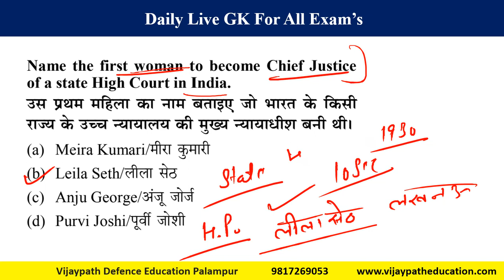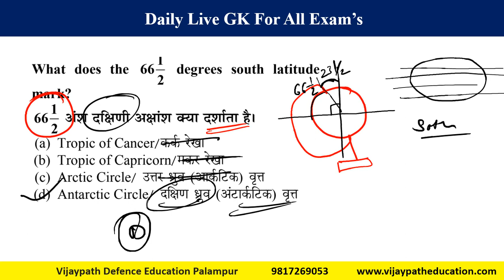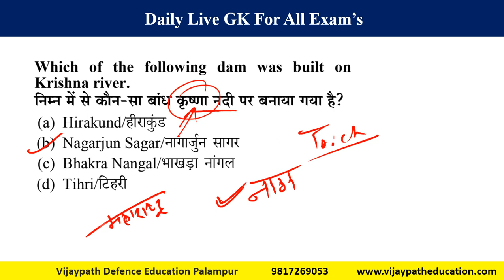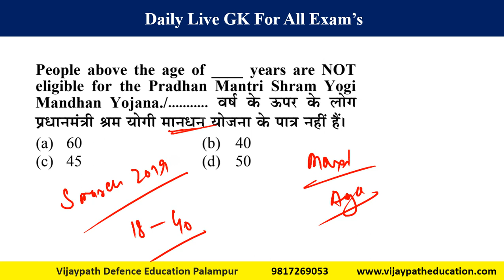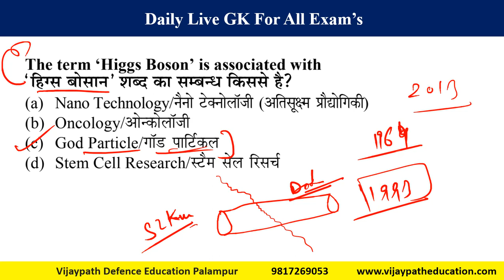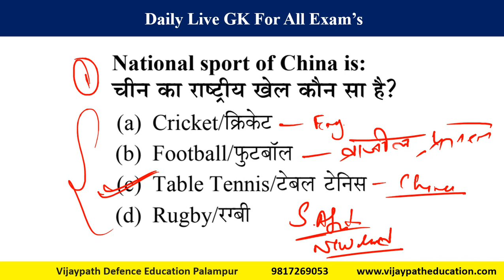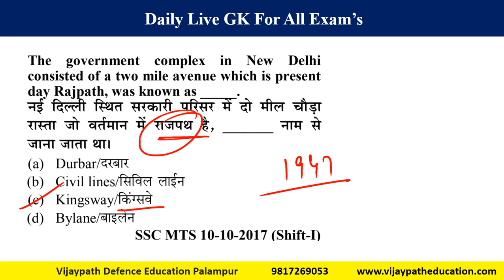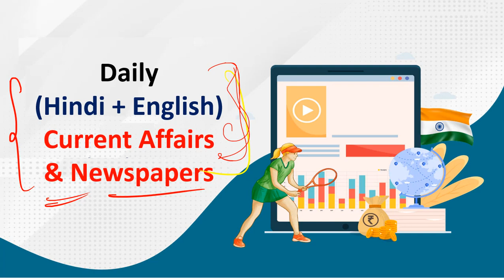HP Patwari GK Class 7